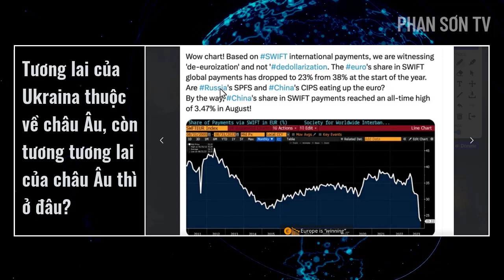Tương lai của Ukraina thuộc về châu Âu, còn tương lai của châu Âu đi về đâu? | Phan Sơn TV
Thế giới đa cực| Tin tức thế giới | Tin mới | Tin thế giới | Tin nóng | Tin quốc tế | Tin hot | Phan Sơn